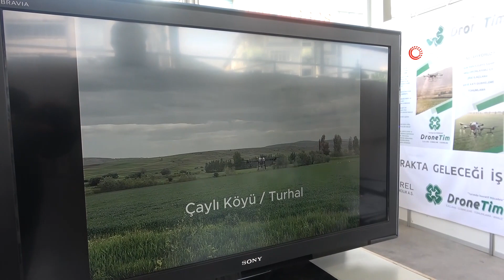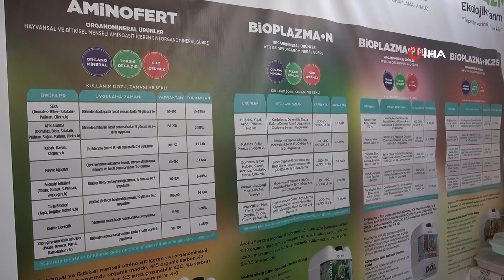Atık hayvan kanından yapılan sıvı gübre çiftçileri cezbetti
Türkiye'de ilk defa atık hayvan kanından yapılan sıvı gübreye Tokatlı çiftçiler yoğun ilgi gösterdi.